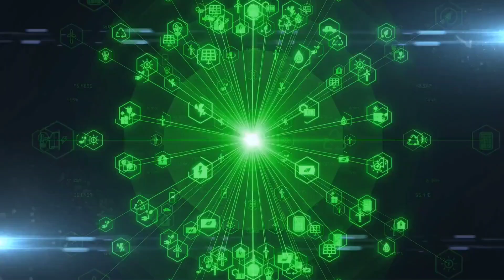The future of renewable energy